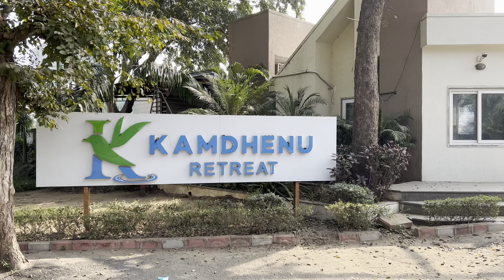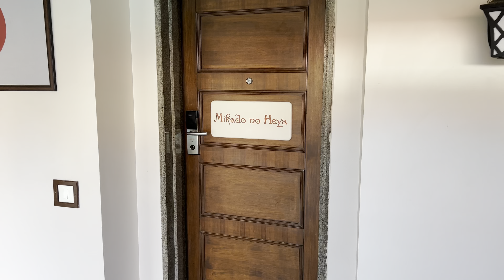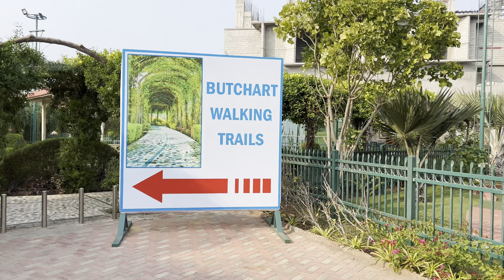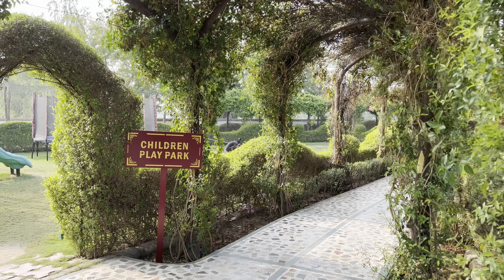Resorts of Gujarat 1 Videography Saurabh Dixit